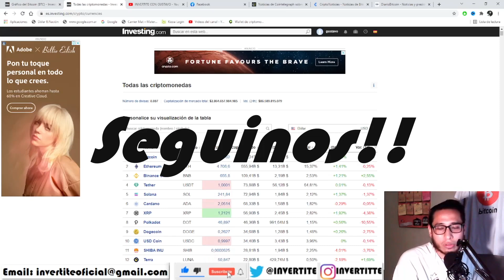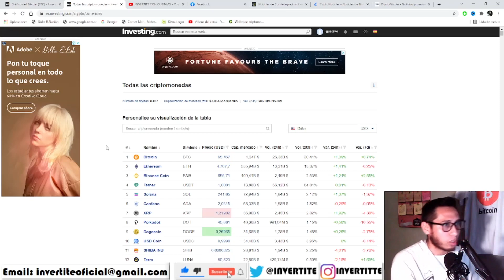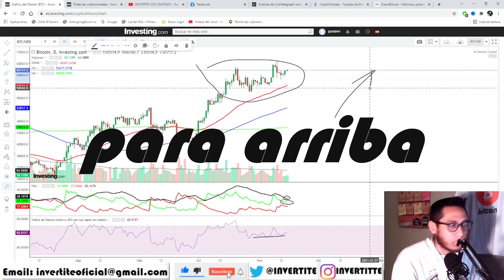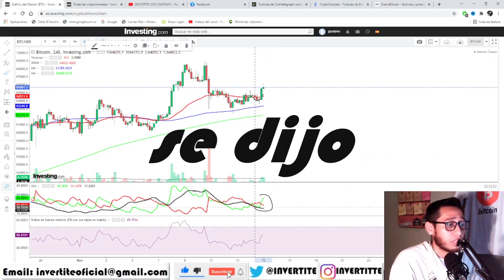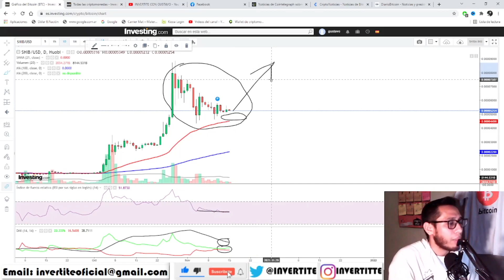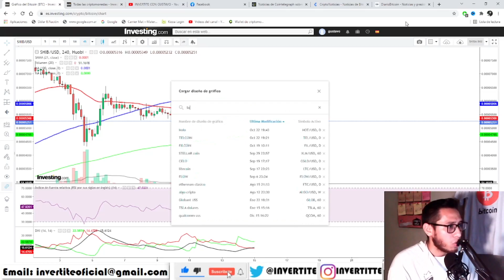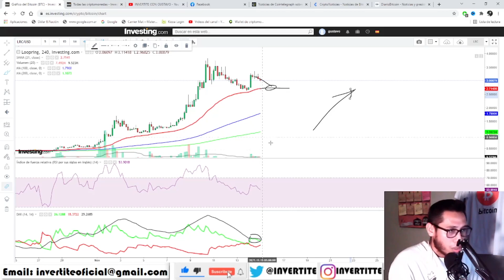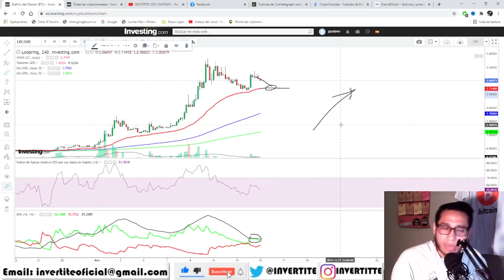BITCOIN:¡INFORMACION IMPORTANTE!¿Se Compra SHIB O LRC? Analisis BTC HOY Shiba INU Loopring